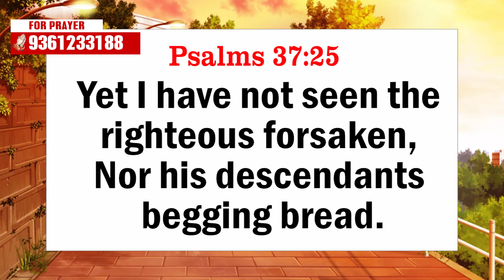இன்று உங்களுக்கான வார்த்தை / Today's Word for you / NVA / Day-209 / 07.01.2023 / Pr.S.Jeba Singh